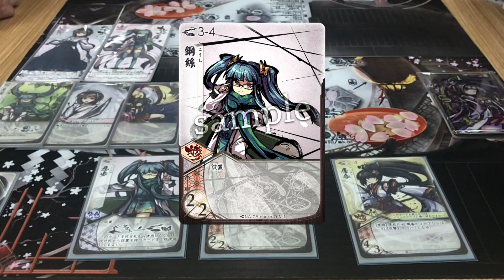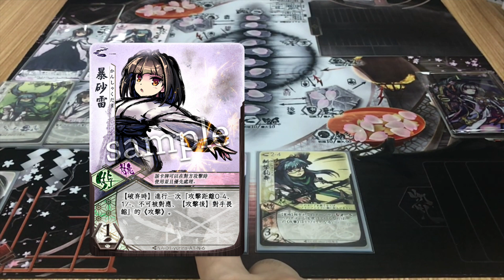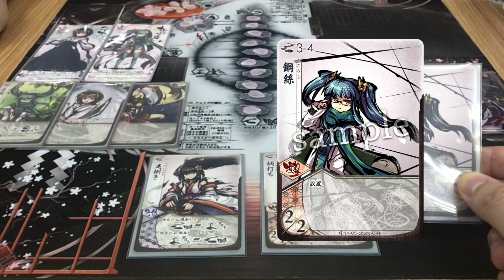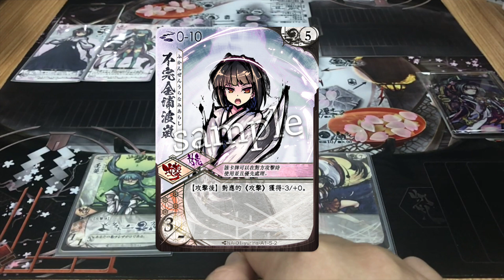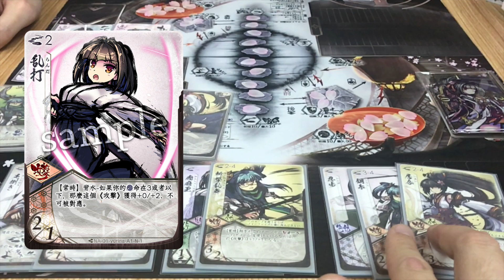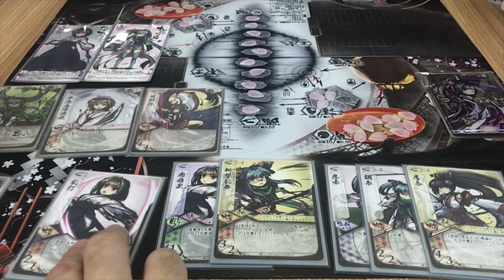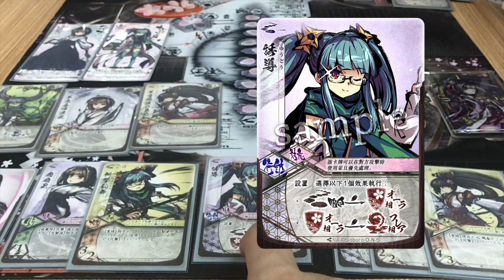[中文字幕] 卡組介紹 古刀+忍 說櫻雄 誰是英雄 29 (散櫻亂武 桜降る代に決闘を 中文攻略系列)